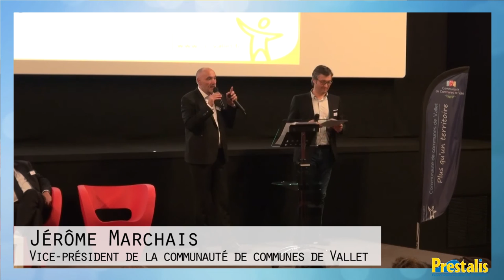Fabien Gilot à la piscine de Vallet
Une journée avec Fabien Gilot - le champion olympique de natation et capitaine de l'équipe de France de relais 4 x 100m - au centre aquatique intercommunal Naïadolis à Vallet (44), organisée par Prestalis, gestionnaire de piscines et équipements de loisirs